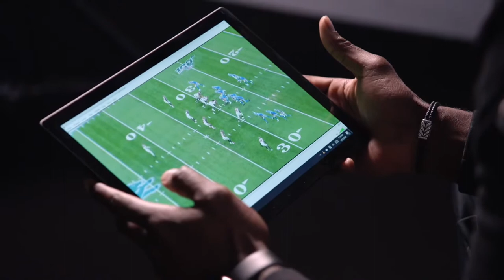Shaq Barrett Clips || High Quality 1080p